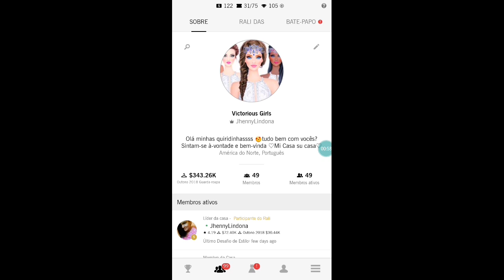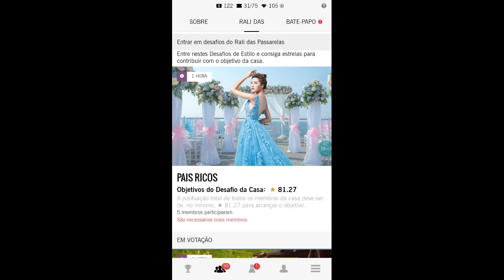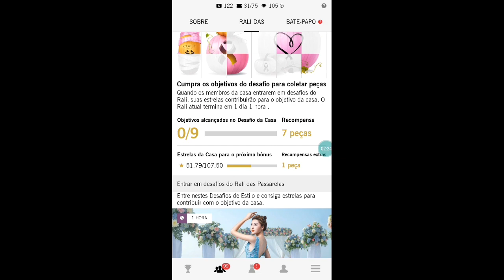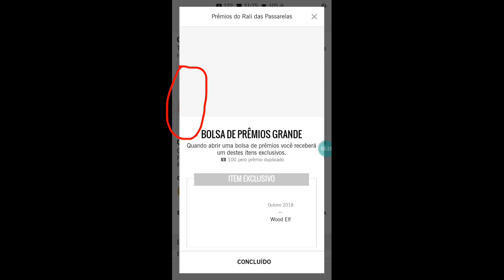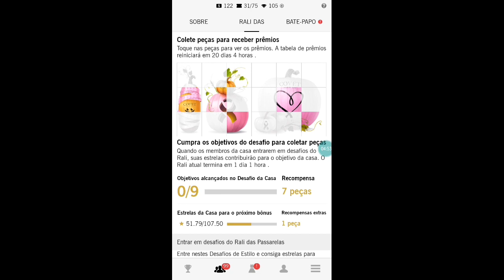Como Funciona o RALI no COVET FASHION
olá minhas covetinhassss
Resolvi gravar esse vídeo para ajudar as meninas que tem duvidas sobre como funciona o rali, nesse vídeo rápido eu explico os pontos mais importante espero que gostem do vídeo e se ajudar vc me deixa o meu joinha e se inscreve no canal pq sempre sempre eu to postando video bjossss 😍😘